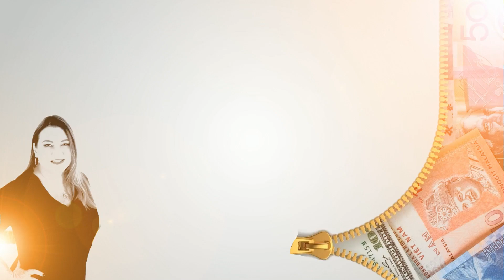Financial Secrets Revealed S3 Podcast – Beate Chelette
Welcome to the Financial Secrets Revealed Series 3 podcast episode from Meet the Experts.
Amanda Cassar here meets the Growth Architect herself, Beata Chelette.  Beate helps visionaries and leaders with proven strategies, blueprints and growth maps that provide clear steps to improve business systems.
A first-generation immigrant who found herself $135,000 in debt as a single parent Beate bootstrapped her passion for photography into a global business that licensed content into 79 countries. She exited in a multimillion-dollar deal when she sold the company to Bill Gates.

She is the Podcast host of The Business Growth Architect Show and listed amongst the “Top 100 Global Thought Leaders” by PeopleHum and “One of 50 Must Follow Women Entrepreneurs” by HuffPost.
We’re enjoying Meeting the Professionals in Season 3 and hope you enjoy hearing Beate’s story and tips.
Offer
Financial Secrets Revealed on Amazon: Financial Secrets Revealed: Cassar, Amanda: Amazon.com.au: Books
Booktopia:  Financial Secrets Revealed, Collective Wisdom from Business Gurus, Financial Geniuses and Everyday Heroes by Amanda Cassar | 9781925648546 | Booktopia
Barnes & Noble: Financial Secrets Revealed by Amanda Cassar, Paperback | Barnes & Noble® (barnesandnoble.com)
Connect with Beate
Beate Chelette | LinkedIn  Growth Architect - YouTube
Growth Architect | Facebook  Beate Chelette (@beatechelette) • Instagram photos and videos
Beate Chelette is the Growth Architect and a Business Strategist
Catch up with Amanda Cassar, host of Financial Secrets Revealed on Twitter and Instagram @financechicks and @Wealth_Planning_Partners or on LinkedIn at Amanda Cassar | LinkedIn
Websites: